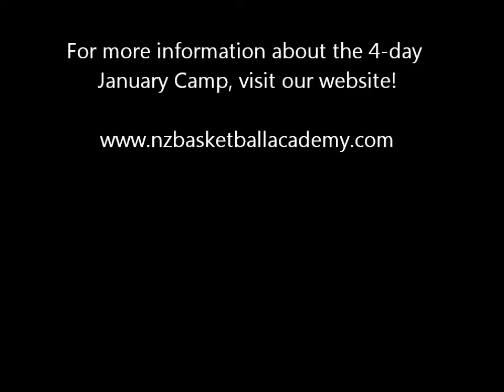Kenny Mac closes November Camp